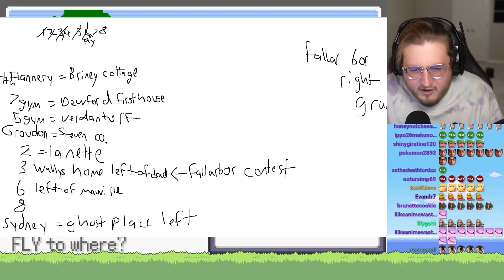Purplecliffe finds GHOST PLACE LEFT